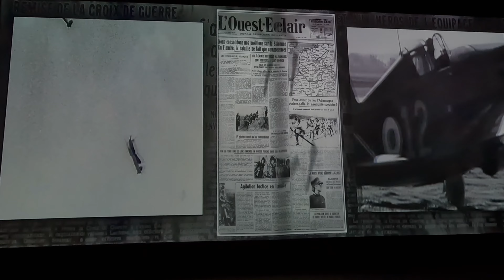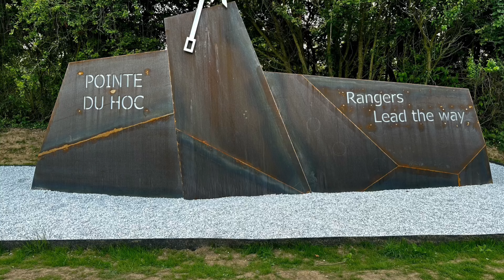🇫🇷 Normandía 2024: 80º Aniversario del Desembarco de Normandía\ Pointe du Hoc.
Te gusta disfrutar de la vida, con mucha aventura? Pues aquí te enseño algunos viajes en moto por Europa.